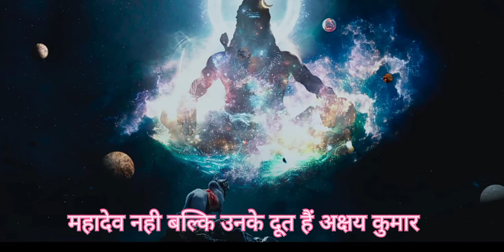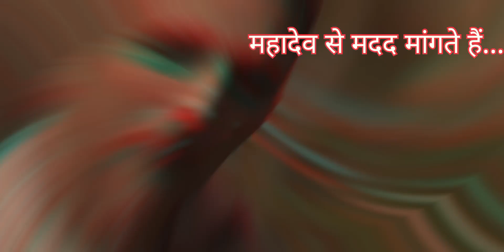OMG 2 movie trailer review | OMG2_movie_trailer_review | @Crezy4comedy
OMG 2 movie trailer review | OMG2_movie_trailer_review | ‎@bolbollyw